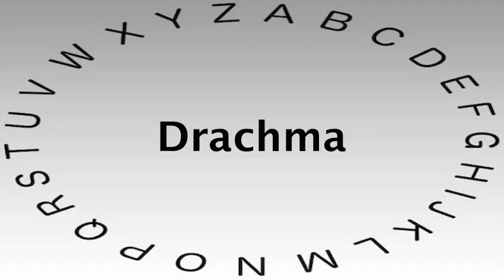SAT Vocabulary Words and Definitions — Drachma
This video shows you how to say or pronounce Drachma and gives the definition of Drachma.

What's your definition of Drachma?